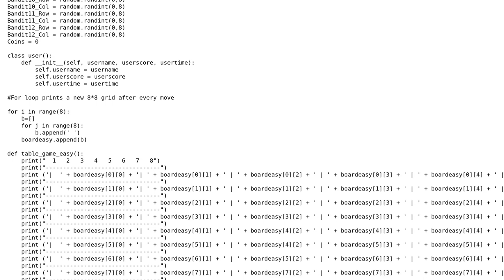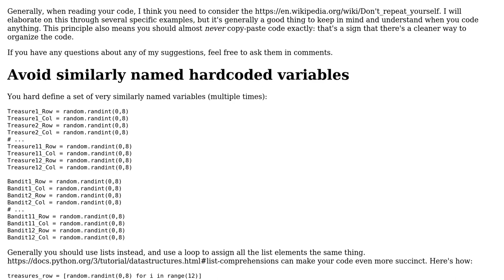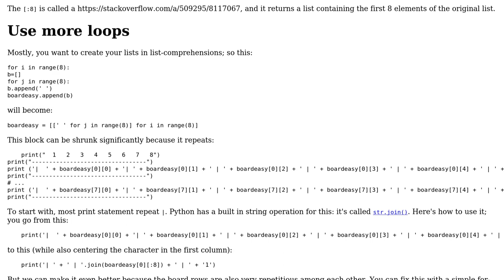Code Review: Python Treasure hunt board game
With thanks & praise to God, and with thanks to the many people who have made this project possible! | Content (except music & images) licensed under CC BY-SA | Music | Images & others | With thanks to user J.Peggy user Graham user 200_success and the Stack Exchange Network Trademarks are property of their respective owners. You are responsible for your own actions.